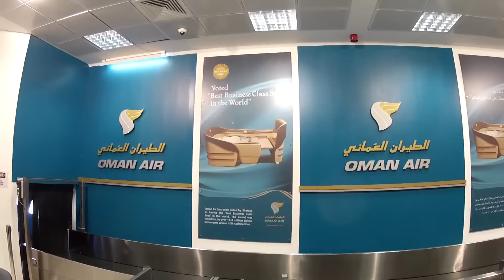Fly North to Khasab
Transiting via Muscat, take a flight to the remote far north where you'll discover the secrets of Musandam Peninsula.